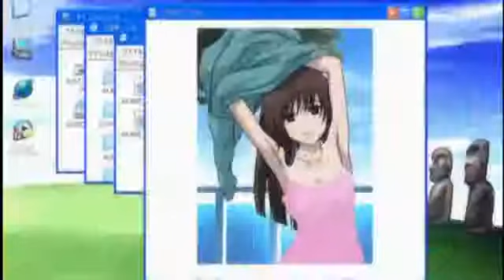To Be Continued compilation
Konichi'wa 👋

Anime: [ ]

Character: [ ]

Ich freue mich auf jede Bewertung und hinterlasse ein Like und ein Abo